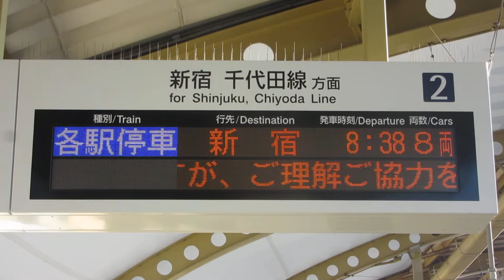小田急 豪徳寺駅ホーム 発車標(LED電光掲示板) その2